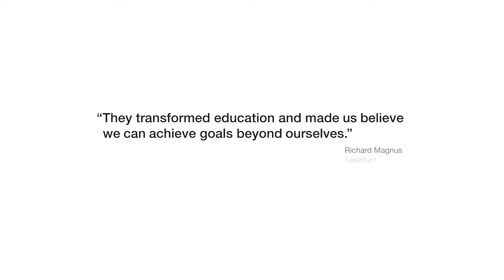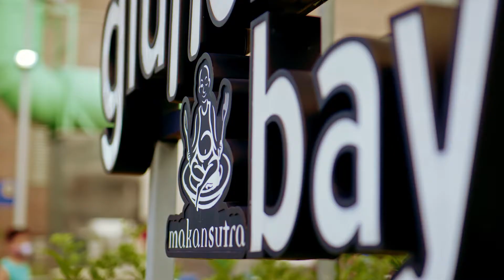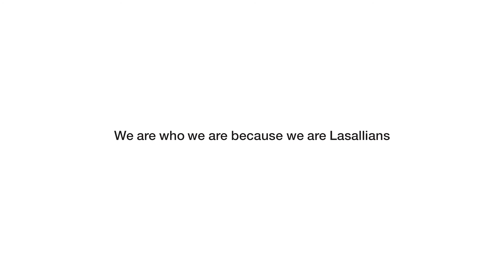Lasallian 170 Short Version